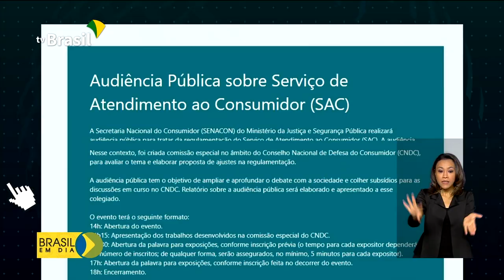Senacon debate regulamentação da lei para melhorar Serviços de Atendimento ao Consumidor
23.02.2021 - As reclamações sobre os canais de atendimento ao consumidor aumentaram quase 70% no Brasil no ano passado. Agora, a população pode participar de uma audiência pública para analisar uma nova proposta de regulamentação dos conhecidos SACs, Serviços de Atendimento ao Consumidor.